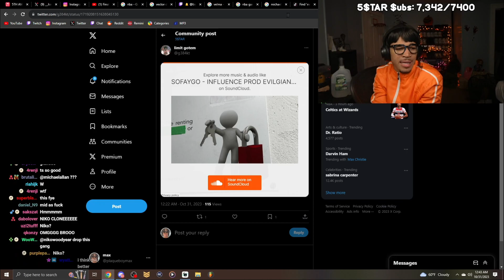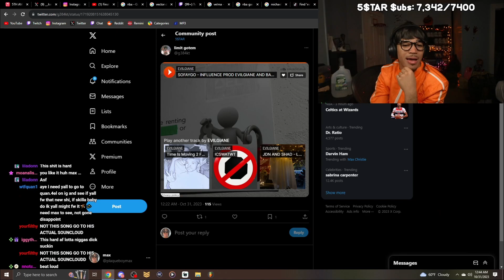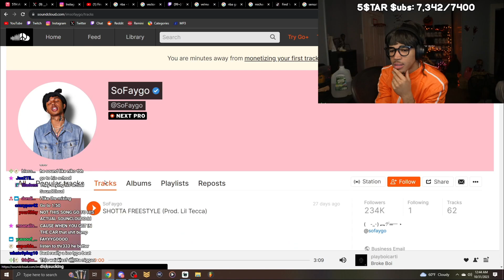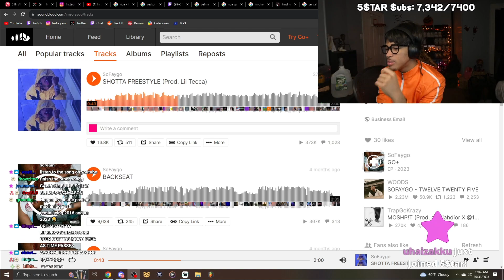Plaqueboymax Reacts To Sofaygo-INFLUENCE